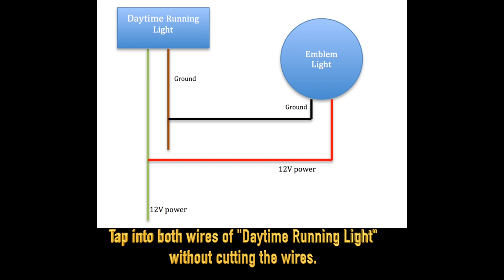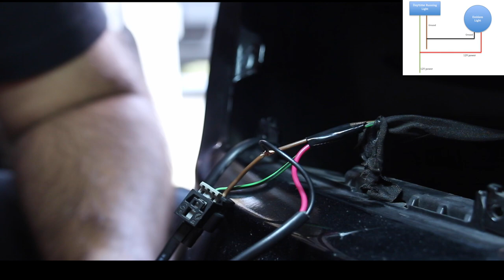Mercedes-Benz C250 Turbo 2012: EMBLEM LED LIGHT Installation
This video shows you how to install the Mercedes-Benz Emblem LED light for C250 2012, Turbo BlueTec. I bought it off of Amazon for 69.99.

Compatibility
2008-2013 Benz C class W204 C180 C200CGI C200K C230 C260 C260CGI C300 C200 COUPE C350 C250,
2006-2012 Benz GLK class W204 GLK220 GLK300 GLK350 GLK500.
2005-10 W245 B class B160 B180 B200.